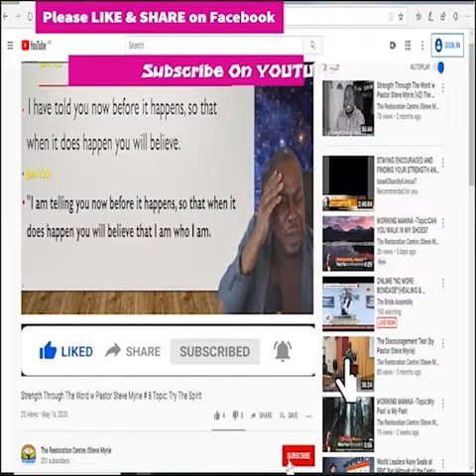Morning Morning Season 2 - Episode # 232 Topic: Set Free!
Morning Morning Season 2 - Episode # 232  Topic:
                  Set Free!